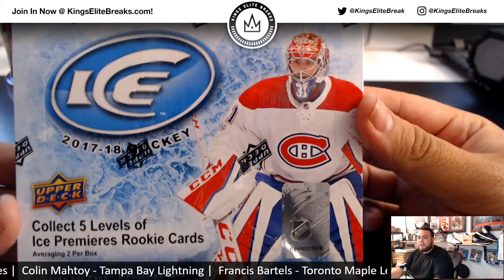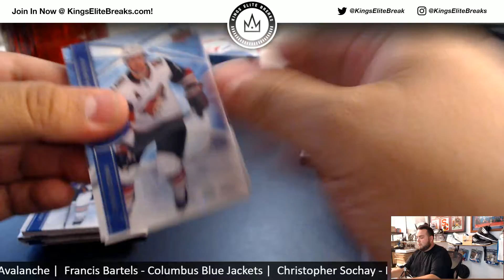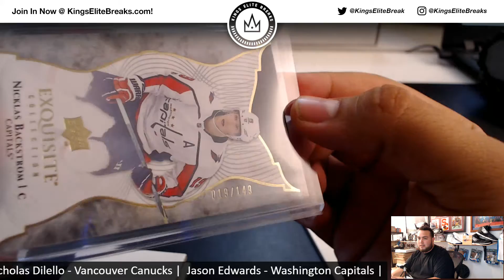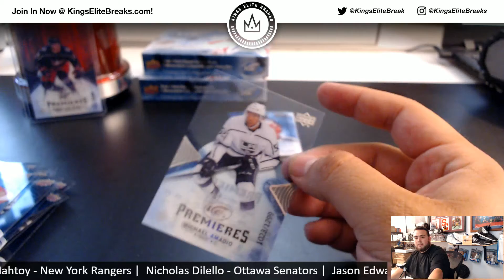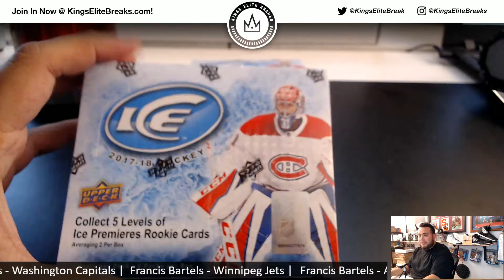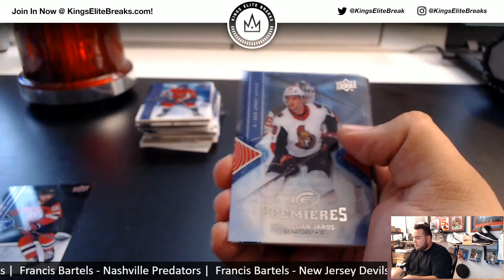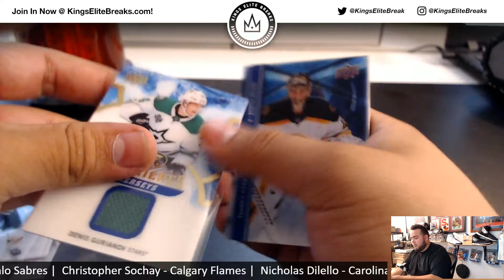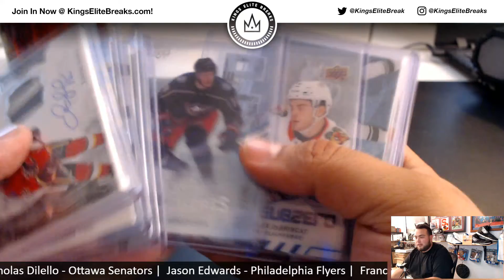5/8/18 Personal Break- 2017/18 Upper Deck Ice Hockey 4-Box Break (N.J.) #1